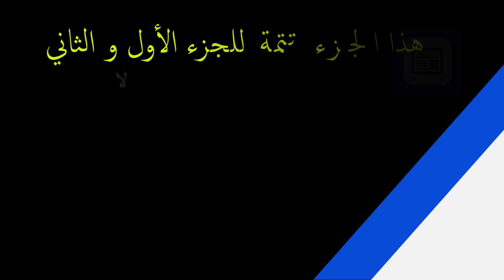كملناها في بانوراما ليهو من بين أفضل الفنادق بالمغربMorocco poissons#